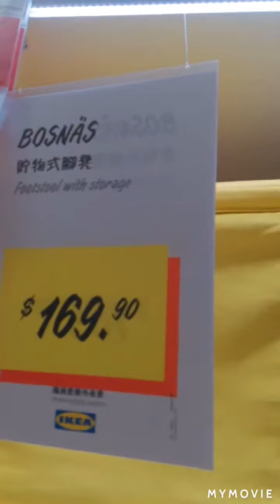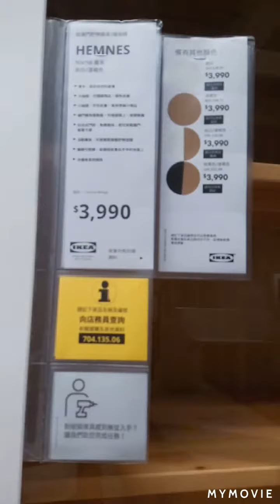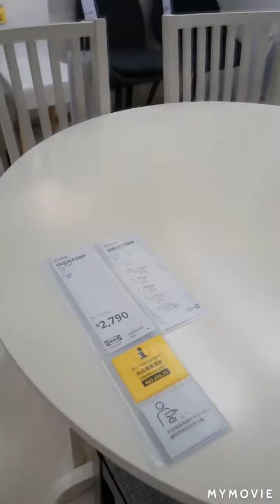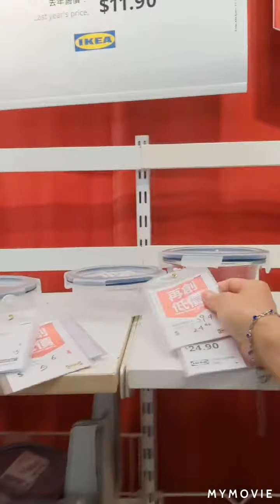vlog #3-ikea hongkong tour